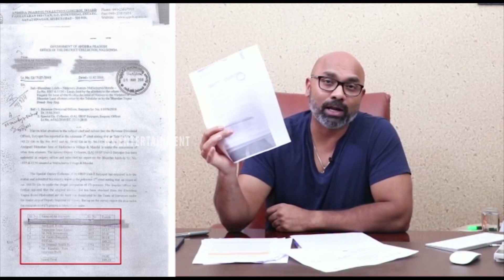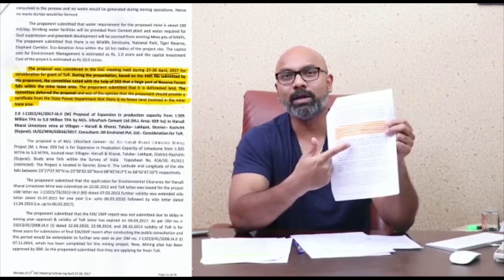BJP MP Dharmapuri Arvind Serious On CM KCR About Etela Rajender Land Scam || NS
Watch Here BJP MP DharmapuriArvind Serious On C KCR About EtelaRajender Land Scam